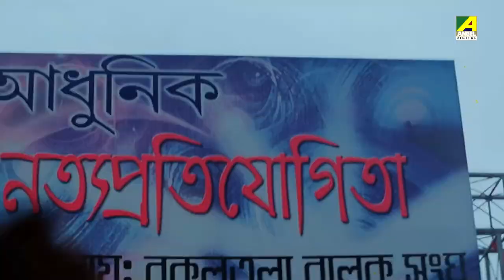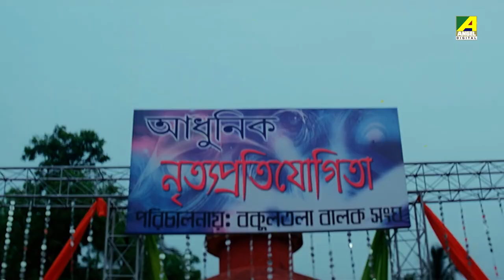Ganer Sure Robi || Vol-35 || Video Jukebox || Tagore Songs || Movie Songs || রবীন্দ্রসঙ্গীত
Presenting the mellifluous songs of Rabindra Sangeet (রবীন্দ্রসঙ্গীত).  This Jukebox contain 5 Tagore songs collection form Bengali movies Composed and penned by the legendary Rabindranath Tagore.

Title of Song ::
01. Prano Bhoriye Trisha Horiye - 0:00
02. Dure Kothay Dure Dure - 3:14
03. Aay Tabe Sahachari - 6:13
04. Baje Karuno Sure - 9:24
05. Tomar Kache E Bor Magi - 11:44

Songs Details :
Song : Prano Bhoriye Trisha Horiye
গান : প্রাণ ভরিয়ে তৃষা হরিয়ে
Movie : Path O Prasad
Writer & Composer : Rabindranath Tagore
Release : 1991
Director : Tarun Mazumder
Starcast : Utpal Dutta, Sandhya Roy, Master Rintu, Anup Kumar, Soumitra Chatterjee & Others.

Song : Dure Kothay Dure
গান : দূরে কোথায় দূরে
Movie : Nimantran
Artist : Kanika Banerjee
Release : 1971
Director : Tarun Majumdar
Starcast : Anup Kumar, Sandhya Roy, Nandini Maliya, Sandhya Rani, Jahor Roy & Others.

Song : Aay Tabe Sahachari
গান : আয় তবে সহচরী
Movie : Premer Phande Kakatua
Artist : Tanushree Sengupta
Writer & Composer : Rabindra Nath Tagore
Release : 2009
Director : Sangamitra Choudhury
Starcast : Jisshu Sengupta, Kanchan Mullick, Lama, Biswanath Basu, Siddhartha, Joyjit Banerjee, Premjit Mukherjee, Aishwarya Bose, Riddhima, Rupanjana Mitra, Mrinmoyee, Sanghamitra & Others.

Song : Baje Korun Sure
গান : বাজে করুণ সুরে
Movie : Arohan
Artist : Swagatalakshmi Dasgupta
Release : 2010
Director : Pinaki Chaudhuri
Starcast : Somitra Chatterjee, Sandhya Roy, Nandinii Chatterjee, Rituparna Sengupta, Samadarshi Dutta, Siddhartha Chatterjee, Tulika Basu & Others.

Song :  Tomar Kache E Bor Magi
গান : তোমার কাছে এ বর মাগি
Singer : Hemanta Mukherjee, Haimanti Sukla
Movie : Bhalobasa Bhalobasa
Director : Tarun Majumdar
Starcast : Tapas Pal, Debasree Roy, Utpal Dutta, Santu Mukherjee, Sumitra Mukherjee, Anup Kumar, Satya Banerjee & Others.
Release : 1985